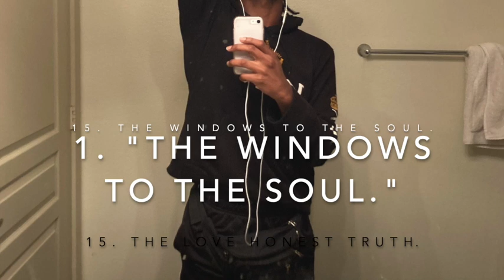The Windows To The Soul (Lyrics In Description).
The Windows To The Soul.

(Verse)
In times like these, the truth can be horrific.
I thought the music would explain and they still don’t get it.
Too many lies are fed to us on a daily basis.
I mean, I expected nothing less from someone who teaches ignorance and hatred.

Before I even come and speak on anybody else.
I got to take a long look in mirror at myself.
How could I expect perfection that I’m not supplying?
I’m disappointed by my results, so I tend to… stop trying.

This time as I reflect,I ref… I reject the idea of time.
Saying “things just need it” I keep moving, cuz tick tock on mine.
I find myself ready to release all of my pain and regret.
I thought I said it all, I wasn’t finished yet.

The Windows To The Soul is my soul impurity.
The part of self that makes women, mostly, unsure of me.
I hate being serious when people think I’m playing,
I sent this poem to my homegirl, in a text message, and basically it’s saying,

(Text Message)
“Hey let me tell you something.
Listen to David.
I just can’t let another day go by
I’ve waited literally years to say this to you

I would’ve preferred to say it
As I looked into your soul.
It looks like that’s not happening,
So I’ll say It here.

And if it ruins our friendship,
That’s perfectly fine with me.
I never wanted to be just friends with you anyways

Ever since we was kids,
I always saw you as my future wife.
It feels good to say though.